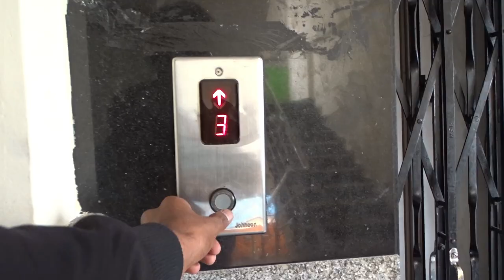Hyderabad Gachibowli Stadium Full vlog | Salman Vlog